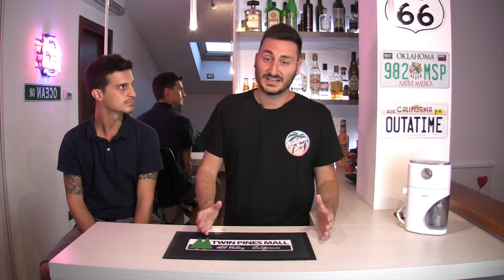5 SNEAKERS DA AVERE !!!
Ma dove vai se questa scarpa non ce l'hai? 5 sneakers da avere assolutamente!